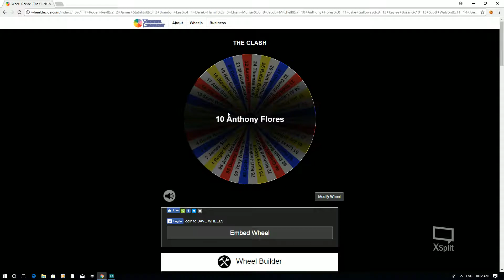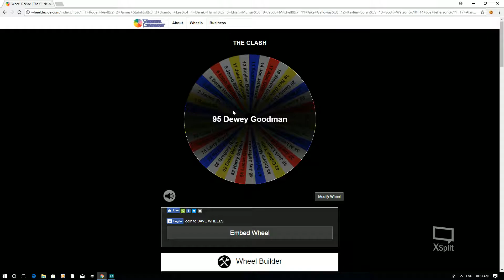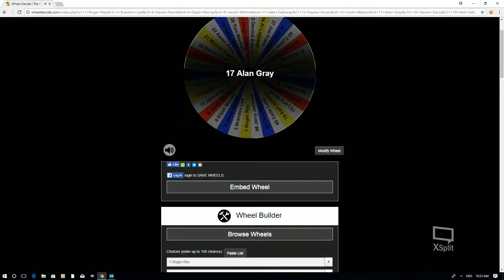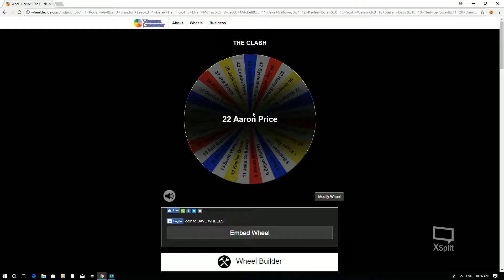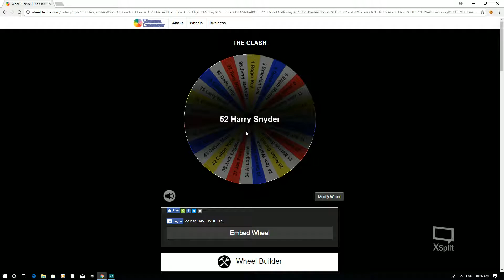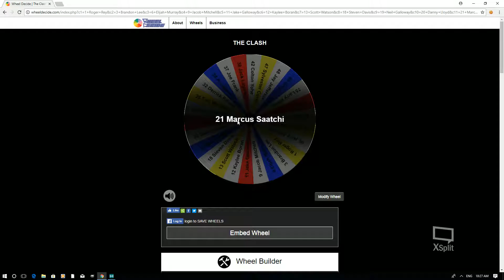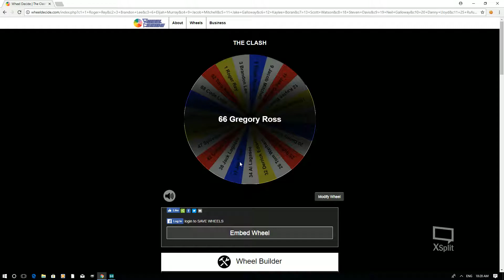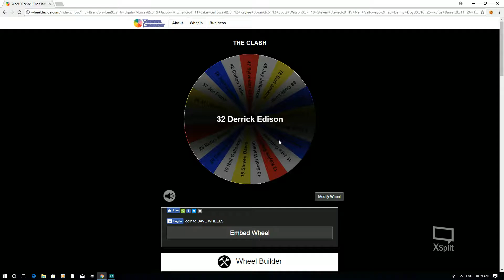Did You Make It? The Clash Season 1 Drivers